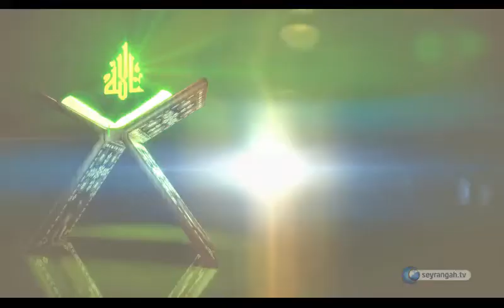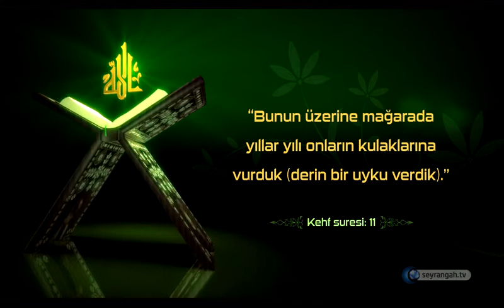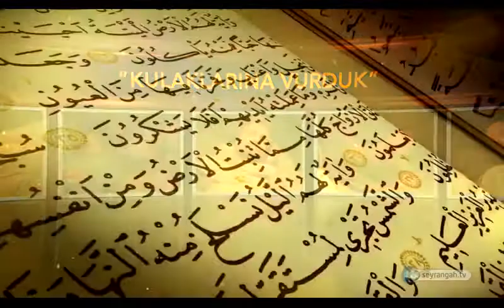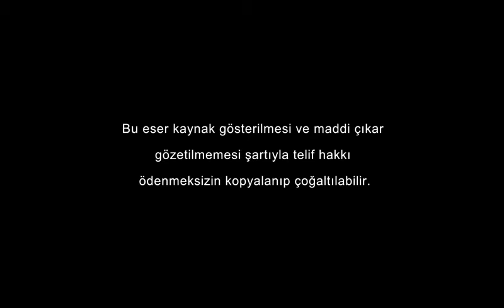Uykuda kulaklarin aktif olmasi